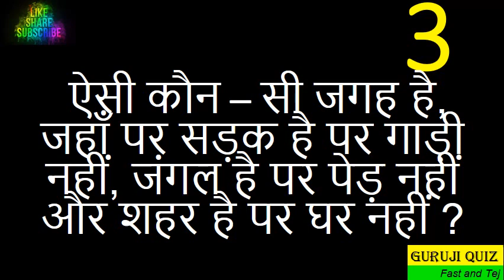Tricky Riddles That'll Stretch Your Brain II Romanchak Paheli II Puzzle II Brain Twister II 169